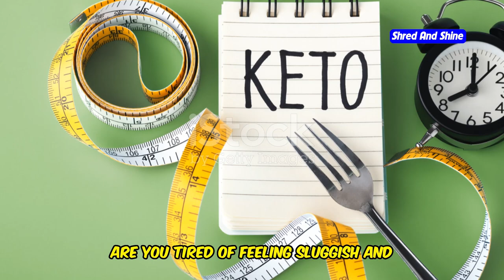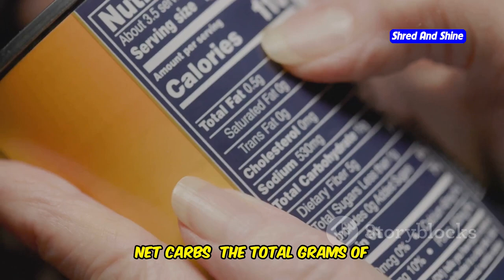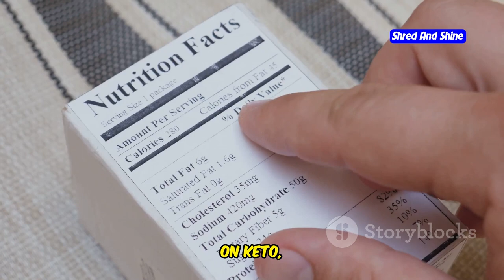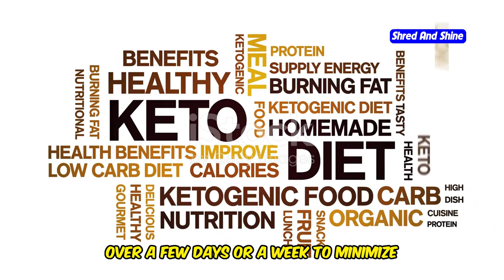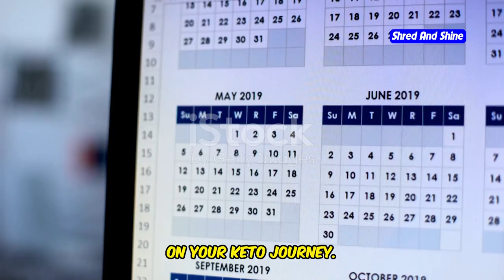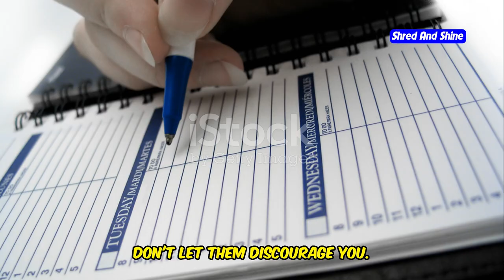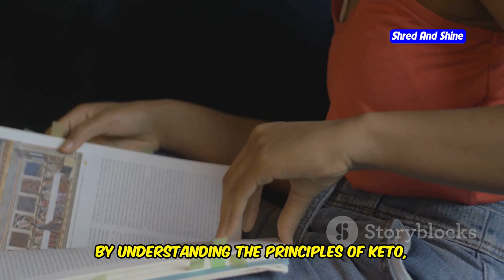How to start a Keto Diet for Beginners?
Starting a keto diet can be overwhelming, but with the right guidance, it doesn’t have to be! In this video, we'll show you exactly how to start a keto diet for beginners. Whether you're wondering how to start keto or need tips on how to start a ketogenic diet, we've got you covered. Learn the essentials of the keto diet for beginners, including keto meal prep for beginners and the best strategies for success. Discover how to start the keto diet step-by-step, avoid common mistakes, and get practical advice with our beginners guide to starting a keto diet. This is your ultimate resource on how to start keto diet and set yourself up for success. Don’t miss out on these crucial tips on how to start a keto diet and take your first step towards a healthier you!

OUTLINE:
00:00:00 Ready for a Healthier You?
00:00:44 Understanding the Keto Diet
00:01:25 Key Terms Explained
00:02:30 A Step-by-Step Guide
00:03:38 Your Keto Secret Weapon
00:04:33 Keto Obstacles and How to Overcome Them
00:05:32 Listen to Your Body
00:06:20 Staying Committed to Your Keto Goals
00:07:06 The Power of Planning
00:07:42 Long-Term Health Benefits
00:08:21 You've Got This!